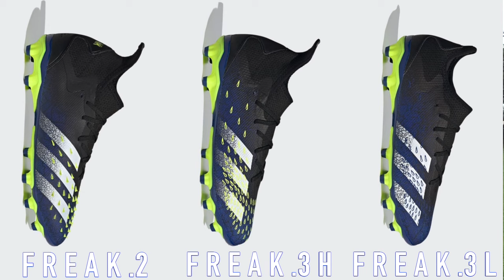【レビュー】adidas プレデター フリーク＋プレミアムモデル 履いてみた | サッカースパイク | アディダス | Predator | 手入れ | フリーキック | プレデターエッジ